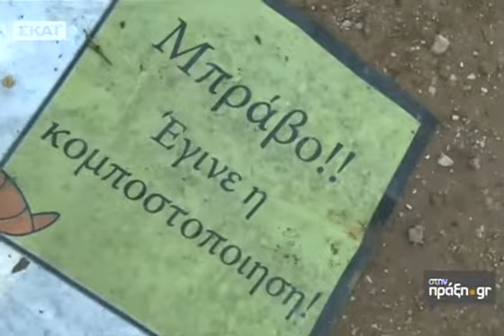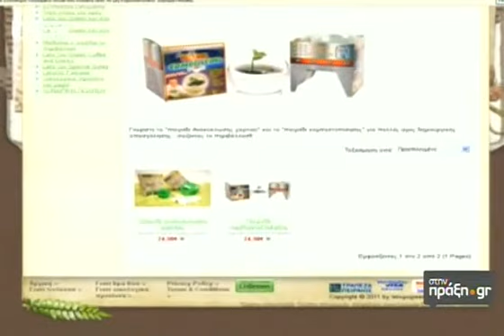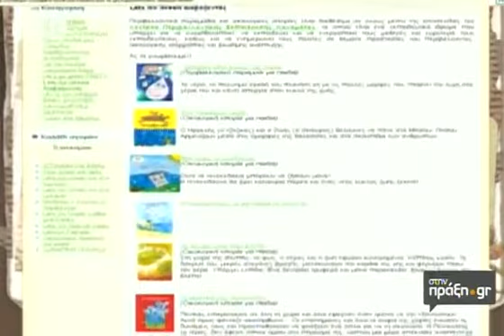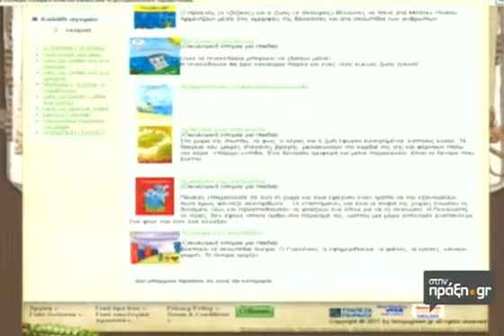Κατερίνα Καψαμπέλη, letsgogreen.gr, Στην Πράξη 24/3/13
Η Κατερίνα Καψαμπέλη μιλά στη Συλβια Κλιμάκη για το ηλεκτρονικό κατάστημα με οικολογικά προιόντα Let's go green και τα εκπαιδευτικά προγράμματα για παιδιά για την ανακύκλωση και την κομποστοποίηση!